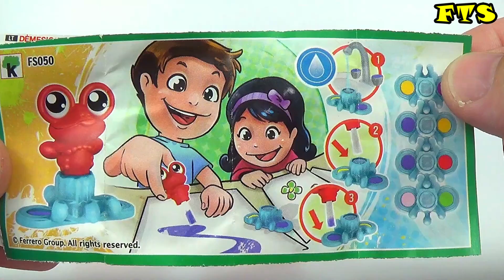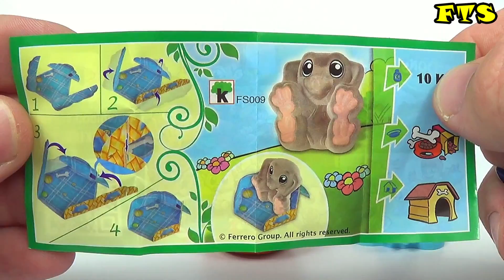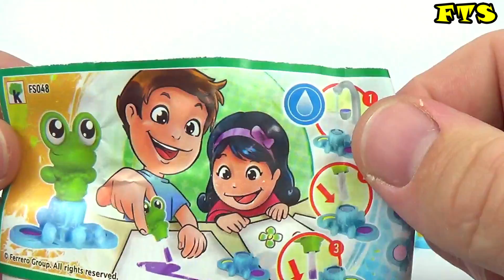Kinder Surprise Eggs